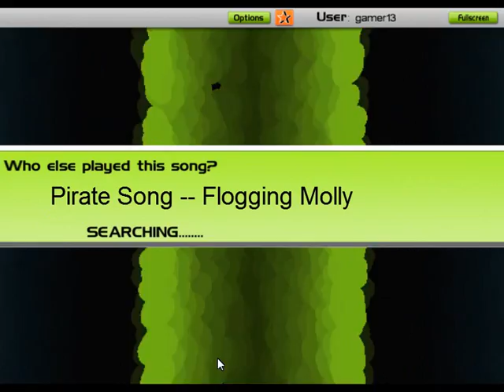Audiosurf -- Flogging Molly - Salty Dog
Artiest: Flogging Molly
Titel: Salty Dog
Lengte (mp3): 02:21
Beoordeling:
Raw points - 31915
Clean Finish Bonus - 7979
Other Bonuses - 14043